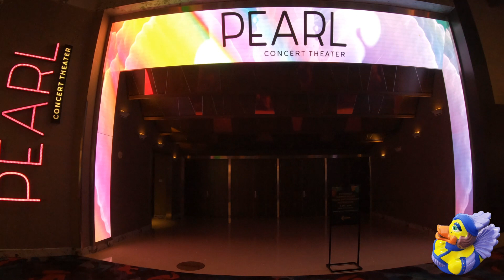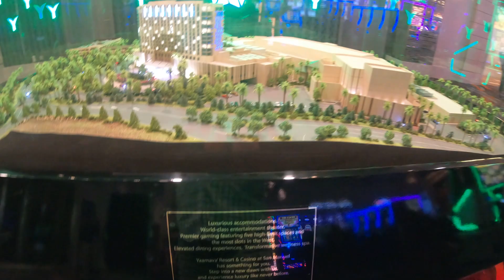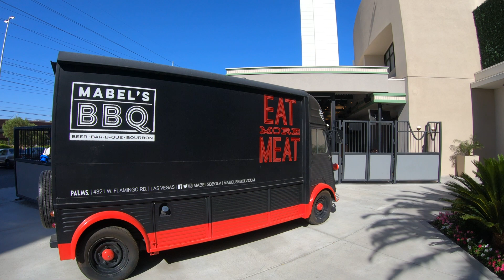🟡 Las Vegas | Palms Casino Resort. An Off Strip Hotel & Casino For The Young, Hip & Famous Crowd!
JERSEY JEFF EATS! THE NEW JERSEY JEFF EATS CHANNEL IS BEING CREATED RIGHT NOW AND I WILL START UPLOADING SOON! THANKS! START GETTING HUNGRY NOW!

Well hello Nu Yawkers! Today I am back in Las Vegas, just a little west of the Las Vegas Strip to visit the Palms Casino Resort! Palms Casino Resort lets you enjoy everything that Vegas has to offer along with premier gaming, entertainment and accommodations. From the moment you step into your Signature room at Palms Casino Resort, you’ll know that you’re in for an unforgettable experience. Featuring stunning views of the Las Vegas strip, the rooms are designed to provide the ultimate in comfort and style. Press your luck and give it a pull at one of over 1,500 slots both on the casino floor and within the high limit room. The resort offers a wide variety of activities and amenities, from performances and art installations to shopping and the spa. There is something for everyone at the Palms, making it the perfect place to relax and escape the stresses of everyday life.

4 piece, rugged and inexpensive luggage!

Las Vegas: Then & Now